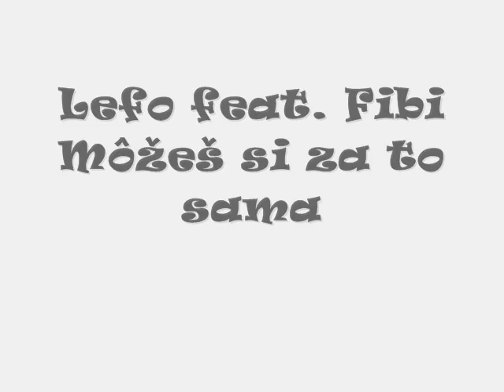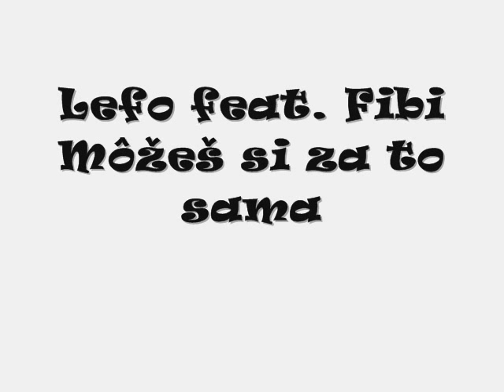Lefo & Tomáš Fabián - Môžeš si zato sama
ĎAKUJEM ti za všetko čo som s tebou mohol prežiť , tých kopu pekných chvíľ. Zároveň sa ti chcem poďakovať zato že si mi zničila život.